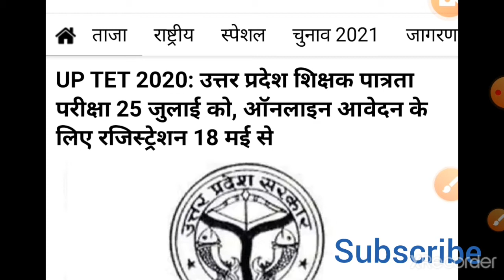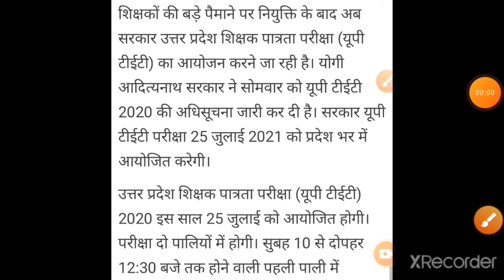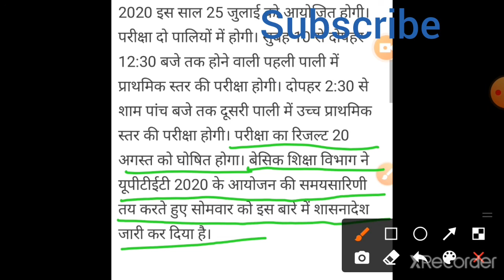UPTET परीक्षा 25 जुलाई को| बेसिक शिक्षा विभाग ने जारी किया शासनादेश| आवेदन 18 मई से शुरू|uptet2021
Aa Gai UPTET ki exam date तो दोस्तों इस वीडियो में आप जानेंगे कि आपका जो एग्जाम है यूपीटेट वह 25 जुलाई से होने जा रहा है और जो आपका आवेदन है वह 18 मई से शुरू हो जाएगा
uptet letest news